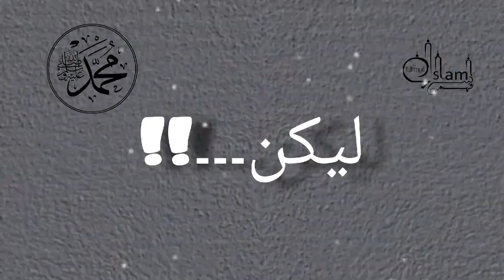Aqeeda e Khatam-e-Nabuwat | By Kids On Youme Khatam-e-Nabuwat | سیرت النبی صلی اللہ علیہ وآلہ وسلم